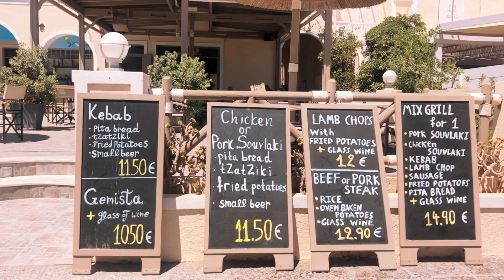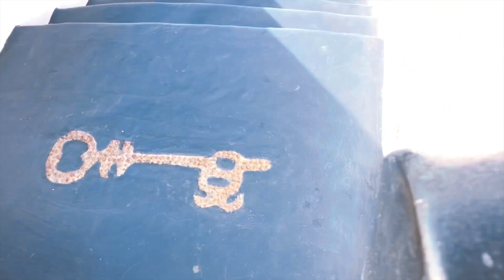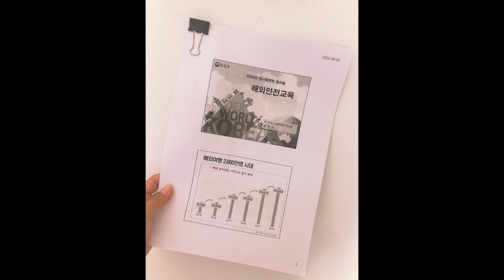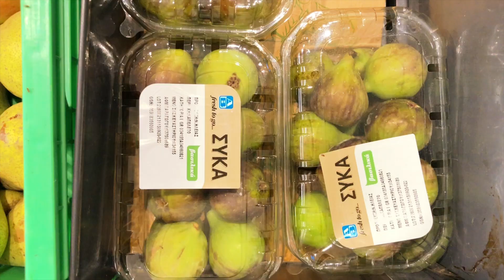[Vlog] 산토리니 일상 (카마리비치+산책+영사협력원 워크샵+슈퍼마켓) | Life in Santorini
안녕하세요. 그리스새댁 니나입니다.
9월이 시작된게 엊그제 같은데, 벌써 9월 말이네요.
모두 건강히 잘 지내고 계시죠?
오늘은 소소한 저희의 브이로그를 올려봅니다.
산토리니의 바닷가, 동네 산책, 슈퍼마켓에서는 더 찍고 싶었는데 자세히 못 찍어서,
나중에 그리스 랜선 슈퍼마켓편으로 한번 준비해볼게요:)
여행갔을때 슈퍼마켓 구경하는 게 재미가 쏠쏠하잖아요.
9월엔 영사협력원 워크샵도 있어서 오랜만에 영사님도 뵙고,
여행에 대한 정보들도 나누었던 소중한 시간도 가졌답니다.
영상 재밌게 보시고, 좋으셨다면 제 채널 여기저기 널리 알려주세요 ㅋㅋㅋㅋ
재밌는 영상으로 곧 또 찾아올게요.

ㅡㅡㅡㅡㅡㅡㅡㅡㅡㅡㅡㅡㅡㅡㅡㅡㅡㅡㅡㅡㅡㅡㅡㅡㅡㅡㅡㅡㅡㅡㅡㅡㅡㅡㅡㅡㅡㅡㅡㅡㅡㅡㅡㅡㅡㅡㅡ
그리스부부와 소통해요
𖤐instagram : nina_in_santorini
𖤐photography instagram : starninaphotography

더 좋은 컨텐츠를 오래오래 제작할 수 있도록